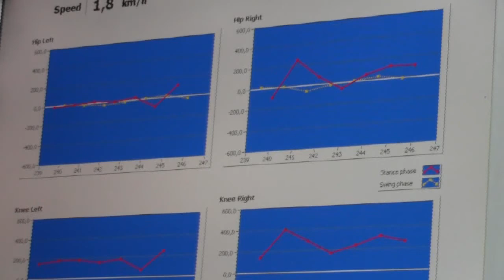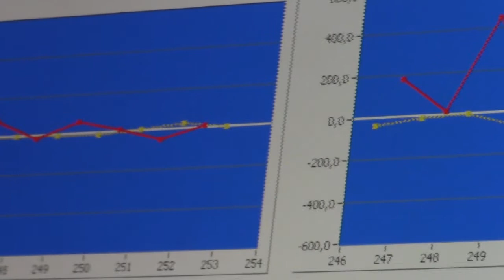Lokomat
Роботизированная система для обучению ходьбы тех кто забыл как это делается)